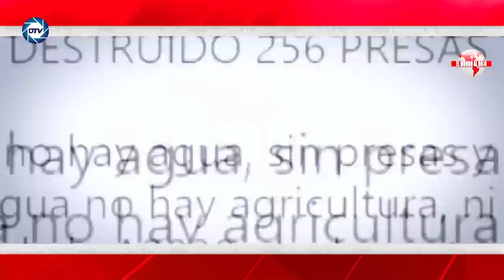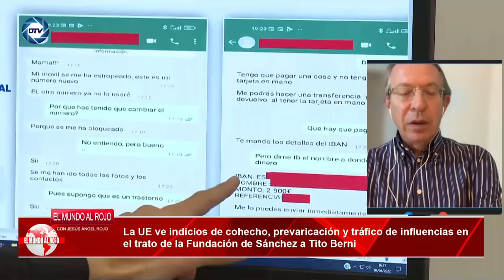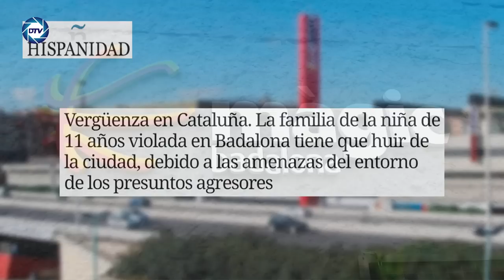🔴ENVIVO/ MUNDO AL ROJO: Sánchez un cadáver aferrado al poder, los expertos confirman el PUCHERAZO